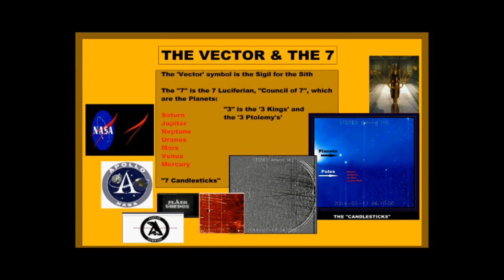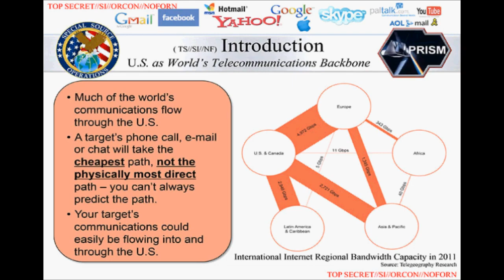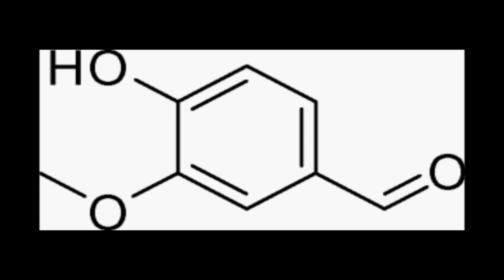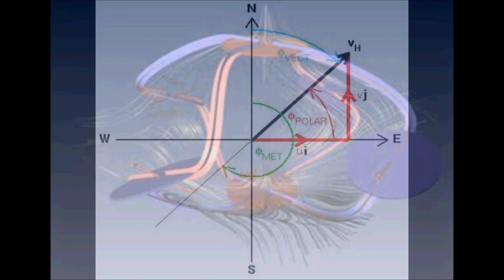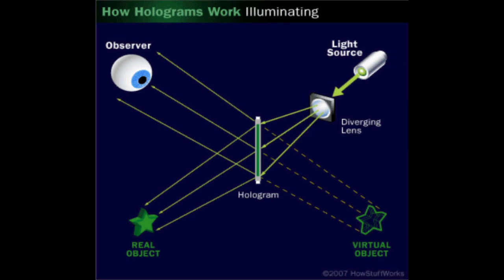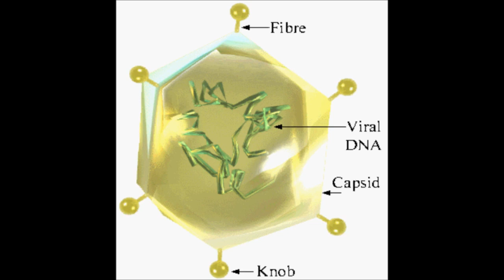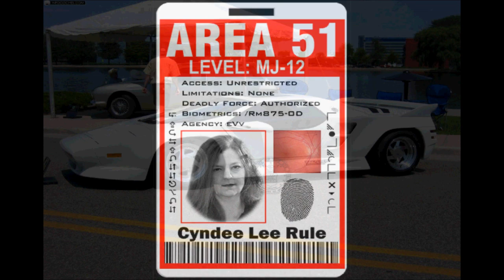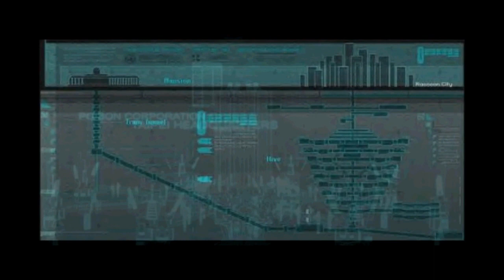virus history. COVID-19, Vectornism, chemtrails, Masonic Cult, TransHuman, all connected.